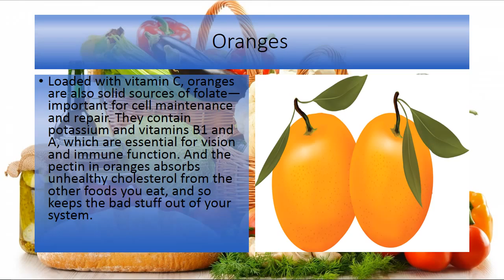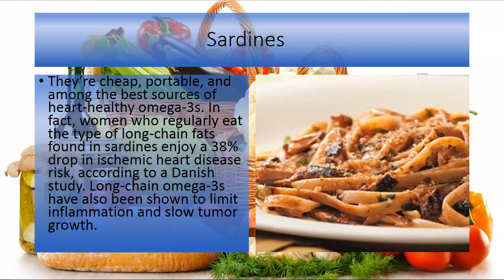7 Healthiest And Excellent Foods For Women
Broccoli

Pick any life-threatening disease—cancer, heart disease, you name it—and eating more broccoli and its cruciferous cousins may help you beat it, Johns Hopkins research suggests. Averaging just four weekly servings of veggies like broccoli, cabbage, and cauliflower slashed the risk of dying from any disease by 26% among 6,100 people studied for 28 years.

Spinach

We’ll spare you the Popeye jokes, but spinach has serious health muscles. For one thing, it contains lots of lutein, the sunshine-yellow pigment found in egg yolks. Aside from guarding against age-related macular degeneration, a leading cause of blindness, lutein may prevent heart attacks by keeping artery walls clear of cholesterol.

Tomatoes

Tomatoes are our most common source of lycopene, an antioxidant that may protect against heart disease and breast cancer. The only problem with tomatoes is that we generally eat them in the form of sugar-loaded jarred spaghetti sauce or as a thin slice in a sandwich.

Sweet potatoes

One of the best ways to get vitamin A—an essential nutrient that protects and maintains eyes, skin, and the linings of our respiratory, urinary, and intestinal tracts—is from foods containing beta-carotene, which your body converts into the vitamin. Beta carotene-rich foods include carrots, squash, kale, and cantaloupe, but sweet potatoes have among the most.

Garlic

Garlic is a flavor essential and a health superstar in its own right. The onion relative contains more than 70 active phytochemicals, including allicin, which studies show may decrease high blood pressure by as much as 30 points. High consumption of garlic lowered rates of ovarian, colorectal, and other cancers, according to a research review in the American Journal of Clinical Nutrition. Allicin also fights infection and bacteria.

Red peppers

Citrus fruits get all the credit for vitamin C, but red peppers are actually the best source. Vitamin C may be best known for skin and immunity benefits. Researchers in the United Kingdom looked at vitamin C intake in 4,025 women and found that those who ate more had less wrinkling and dryness. And although getting enough vitamin C won’t prevent you from catching a cold or flu, studies show that it could help you recover faster.

Figs

When you think of potassium-rich produce, figs probably don’t come to mind, but you may be surprised to learn that six fresh figs have 891 mg of the blood pressure-lowering mineral, nearly 20% of your daily need—and about double what you’d find in one large banana. In a recent 5-year study from the Netherlands, high-potassium diets were linked with lower rates of death from all causes in healthy adults age 55 and older.

advice.